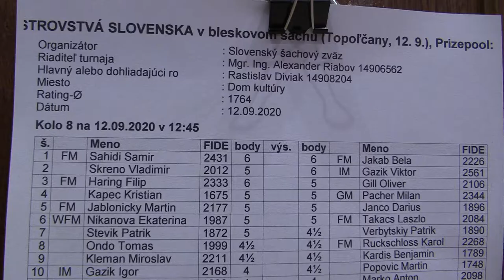8.9 Kleman Miroslav - Kardis Benjamín 1 - 0